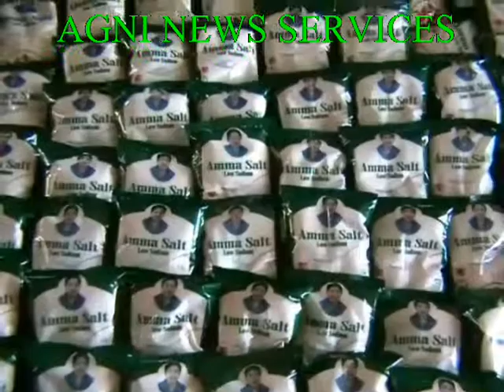RAMANATHAPURAM. AMMA SALT PRODUCTION IN FULL SWING.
THE PLANT CAN PRODUCE 250 TONNES OF SALT OF THREE VARIETIES.